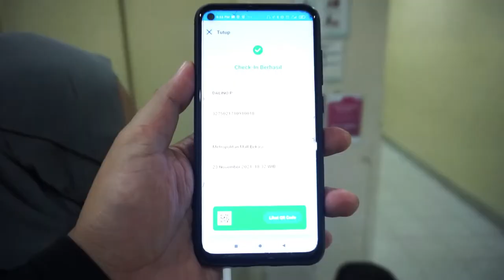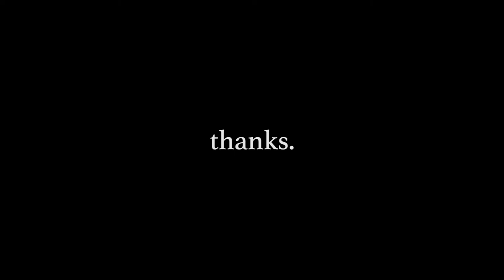VLOG #26 | HANAMASA ALL YOU CAN EAT, MAKAN SEPUASNYA GRATISS ! | DailyVlog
kali ini, gw mau ngajak teman teman semua untuk makan all you can eat, di restaurant all you can eat ternama dan terlama di indonesia YOI, Hanamasa, tapi, beda nya kali ini gw makan GRATISS...

karna gw punya vouchernya. hahaha
tapi sayangnya, karena umur yang semakin tua, gw ga kuat cuy ngabisin semuanya, padahal awalnya kalap banget ngambilnya.